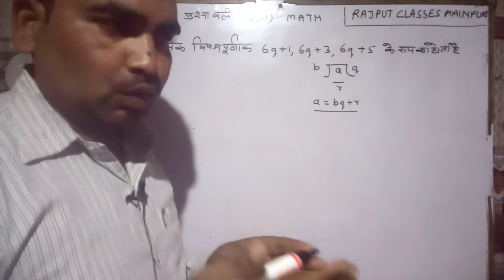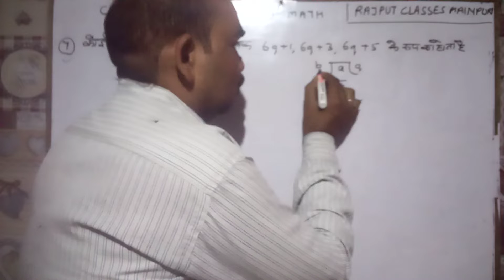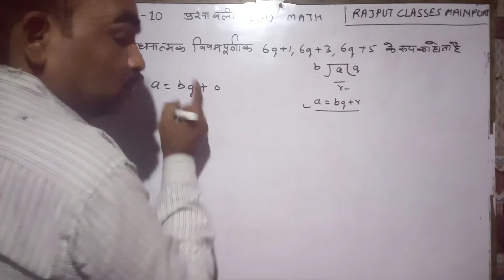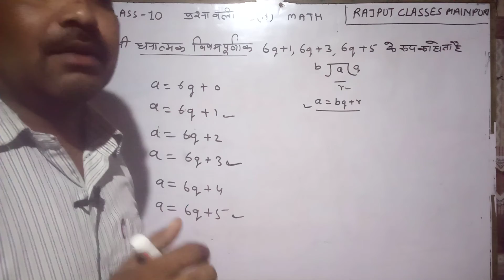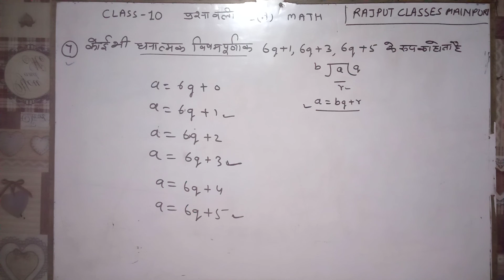November 18, 2022